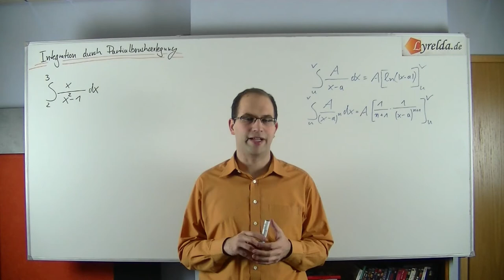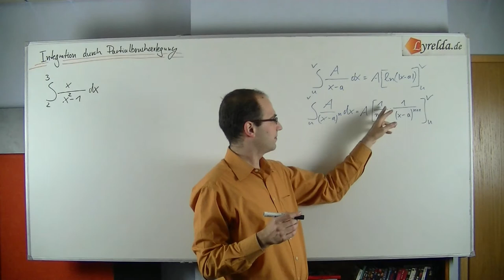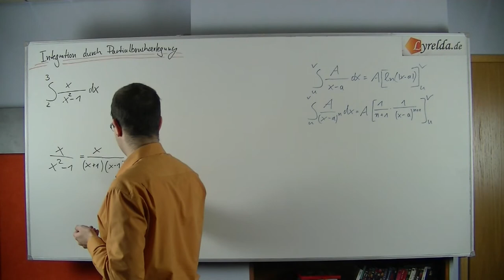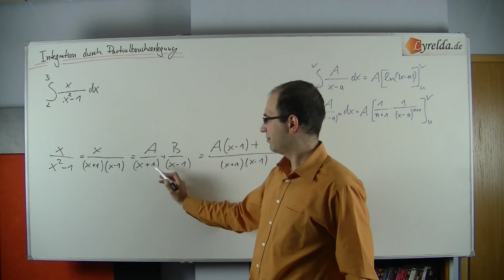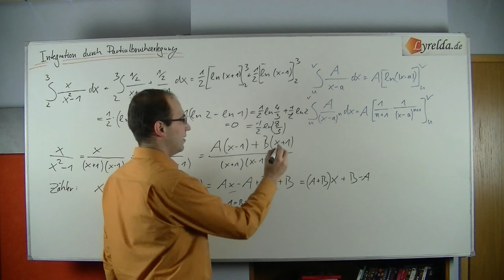Integration durch Partialbruchzerlegung - Lyrelda.de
LyreldaHD